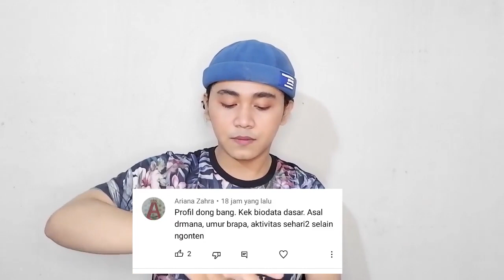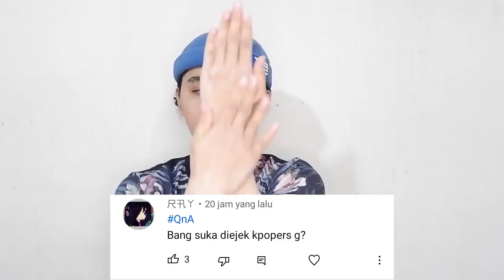Jawab Pertanyaan2 Dari Kalian Sambil Body Care-an !!!!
Hai guys, thanks banget udah nanya nanya ke aku. BTW, untuk kali ini videonya agak singkat aja ya, next time lebih panjang lagi deh. Anyway buat kalian yang mau pakai produk kayak aku bisa langsung klik link ini ya.